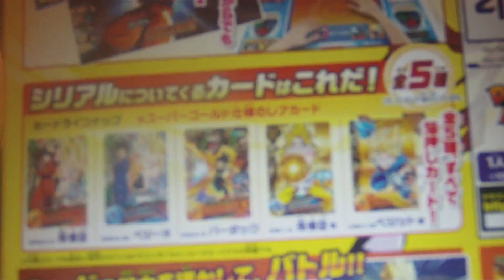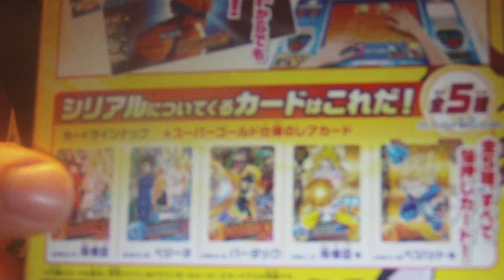DRAGON BALL SUPER --- CORNFLAKES (SCHOKOKRINGEL) --- HEKTIK PUR